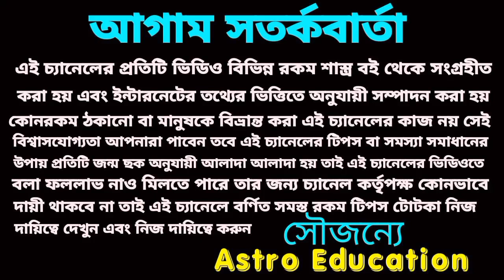তুলা রাশি ১৪০ দিনের মহা ভবিষ্যৎবাণী! ধ্রুব সত্য হবে!